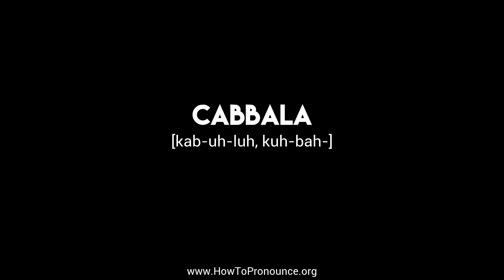How to Pronounce "cabbala"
Learn the proper pronunciation of "cabbala"